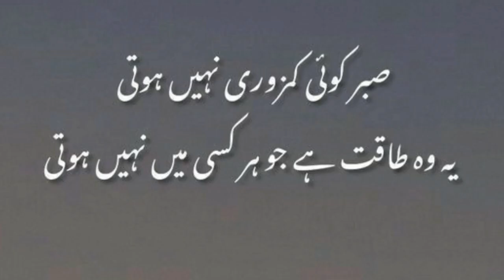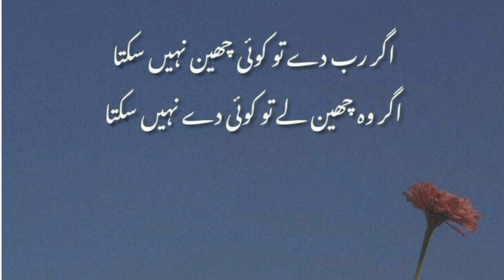2 Lines Sad Urdu Poetry 😢 || Sad Whatsapp Status || Trending Urdu Poetry Lines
2 Lines Sad Urdu Poetry 😢 || Sad Whatsapp Status || Trending Urdu Poetry Lines ‎

Keywords❤

2 lines sad urdu poetry,
sad poetry in urdu 2 lines with images,
heart touching sad poetry in urdu 2 lines,
sad poetry in urdu english 2 lines,
urdu poetry 2 lines sad status,
2 lines poetry collection sad poetry urdu 2 lines poetry,
best 2 line urdu poetry,
urdu poetries,
poetry two line urdu,
urdu poetry with subtitles,
two lines sad poetry,
two line poetry,
2 lines sad poetry,
two lines sad poetry/ best collection,
2 line poetry urdu,
best urdu poetry 2 lines,
two line urdu poetry,
2 line urdu sad heart touching poetry,
poetry deep lines in urdu,
poetry quotes in urdu,
sad quotes urdu poetry,
2 line urdu poetry,
best urdu deep poetry,
urdu very sad poetry,
sadest poetry ever in urdu,
sad poetry written in urdu,
sad poetry deep lines,
urdu poetry 2 lines sad,
urdu poetry with english translation,
urdu poetry deep words,
sad poetry 2 lines in urdu,
poetry sad in urdu,
urdu 2 line poetry,
new 2 line urdu poetry,
sad poetry 2 lines,
2 line poetry,
poetry urdu two lines,
4 line urdu poetry
2 lines urdu poetry